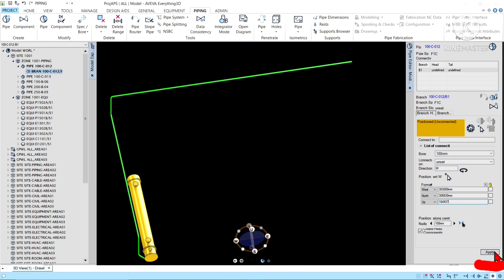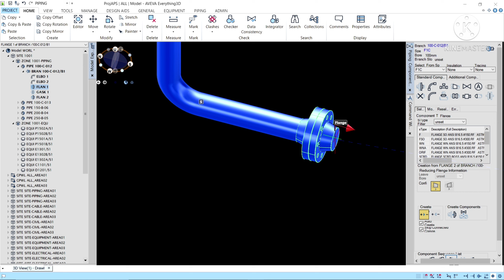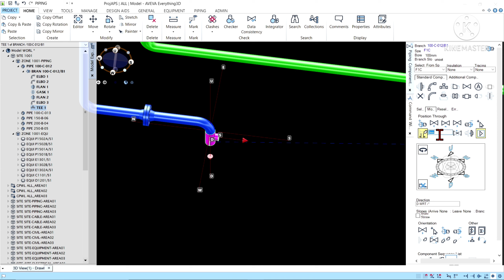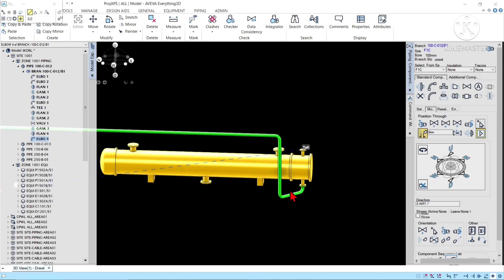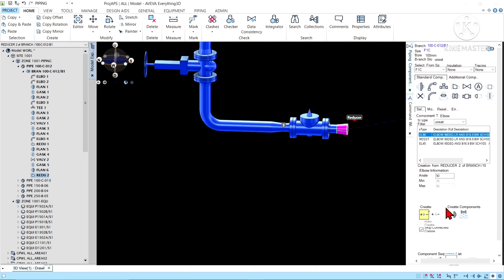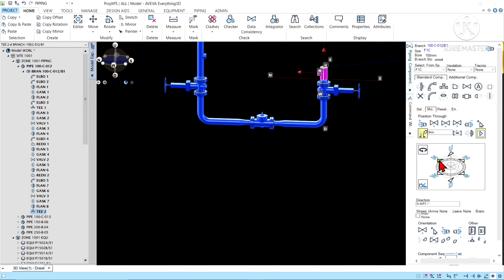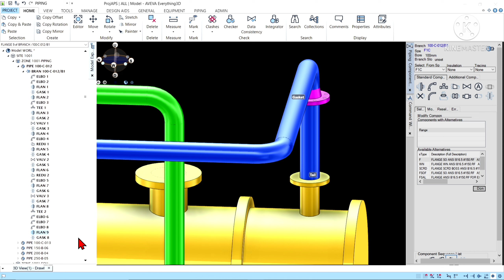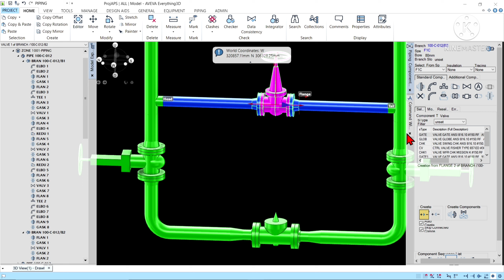How to modeling a pipe in e3d !! #100-C-12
In this video we take a look at creating/modelling your pipe100-C-12 In AVEVA E3D Design.

# Following commands are used in this video.
✓ Elbow
✓ Tee
✓ Flange
✓ Gasket
✓ Reducer
✓ Angle
✓ Position
✓ Atto etc.

Symbolism by Electro-Light on NCS